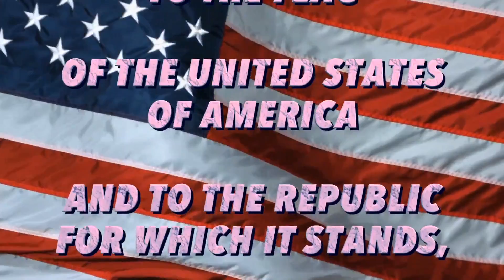SHS Morning Announcements November 3rd, 2022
Thursday November 3, 2022-Day 1
Lunch Menu
Pasta your way with
Texas toast carrots pepper sticks and pineapple
Guidance News

ATTENTION JUNIORS & SENIORS
The University of Rhode Island will be joining you for lunch today!
This medium sized public university has a beautiful campus near the ocean.
Stop by their table to see what they have to offer.

General Information

Love poetry?  Come to Poetry Club in Ms. Taylor’s room on Monday, November 7th during advisory!  Read, write, and rhyme about everything you love!

Athletics:

ESports

Today, the Rocket League team has a match against Southwick at 3:30PM and Mario Kart has a match at 4PM against Fluuvana High School from Virginia.  Matches will be streamed live on Twitch and played in Room 200.

Also, ESports Club is canceled on Friday

Other

Juniors and Seniors - reminder to see Ms. Taylor if you are interested in applying to be a Writing Center tutor!  See Ms. Taylor for more information - applications due this Friday!  Accepted applicants will hear back next week about scheduling training sessions.